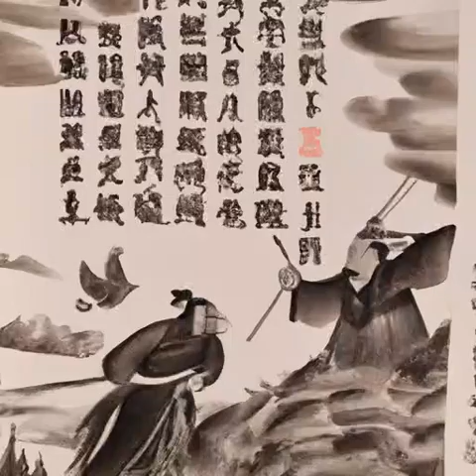第一百零八章 大战在即（第4卷 共逐鹿《雪中悍刀行》）